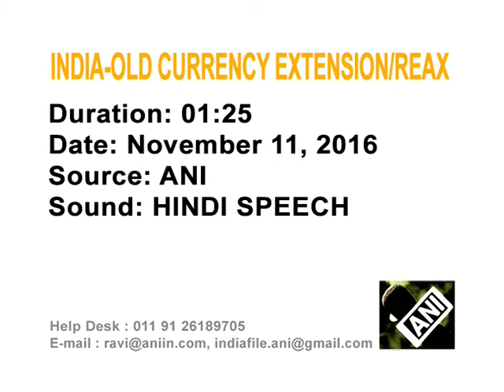Indians sigh in relief as government extends validity of old banknotes by 72 hours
People across India express relief as the government extends the validity of old banknotes at select outlets by 72 hours.